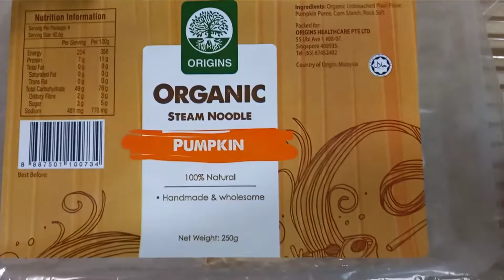Organic Pumpkin Noodles/Quick & Easy/Vegan Diet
My own recipe, organic pumpkin noodles, using natural ingredients, simple but healthy and delicious.